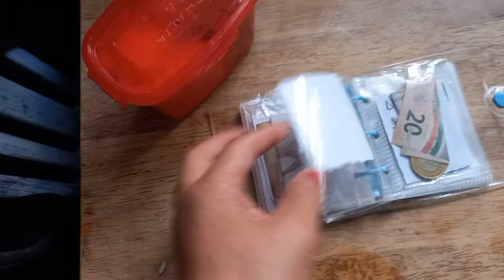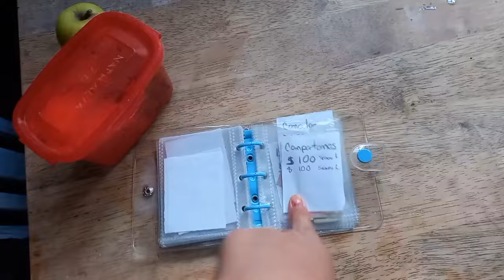➡️SEAN COMPRENSIVAS🙏//ESTERILICE A LA ÚLTIMA GATA DE MI MAMÁ(APLAUSOS 👏)